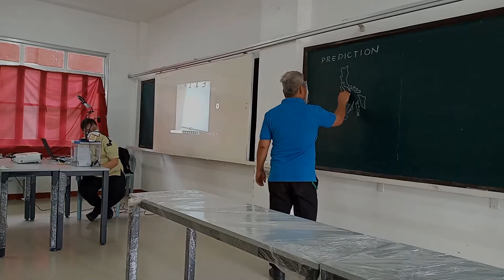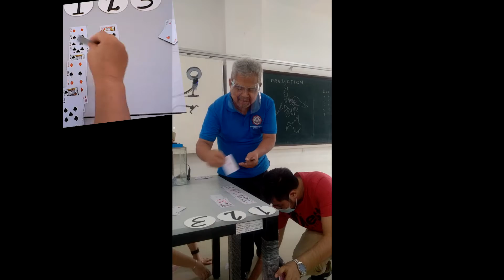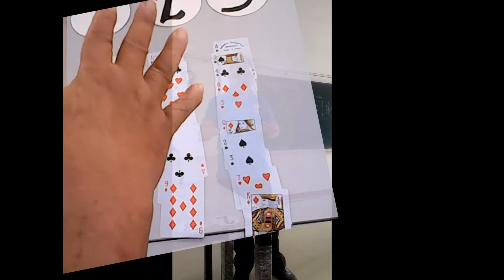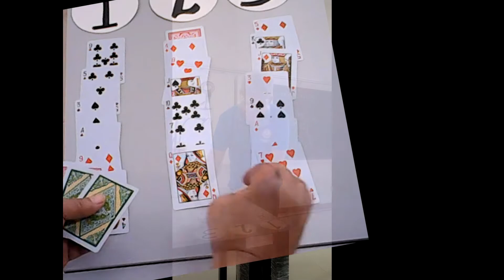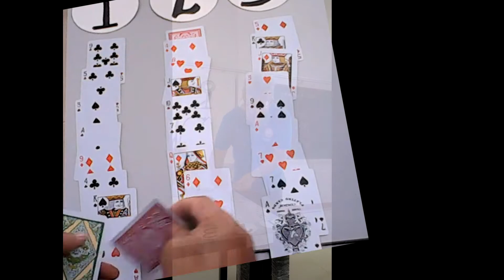Card Prediction Game (Random Sampling in Statistics)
The video shows  the use of random sampling using play cards.  Students w choose one card among the cards randomly laid on three separate rows on the table. After rearranging the cards in 3 rows, the students are asked one at a time in what rows their  chosen cards appeared, the demonstrator can guess each of the cards.